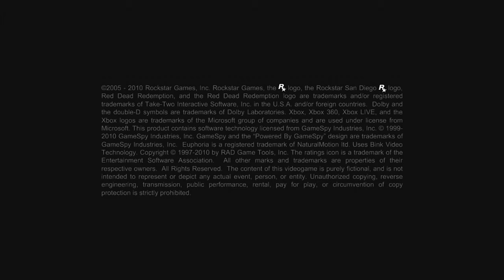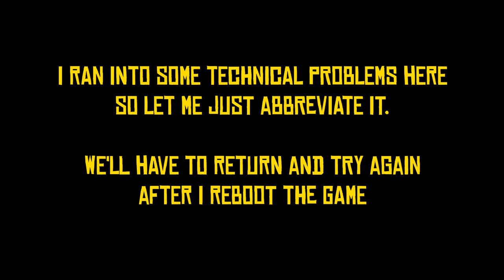Red Dead Redemption: Undead Nightmare - Part 1: West Elizabeth & New Austin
The first half of my adventures playing through the Undead Nightmare expansion for Red Dead Redemption on Xbox 360 for the the first time.

0:00 Intro & Xbox 360 nostalgia
6:27 The Marstons
17:22 Blackwater
39:17 Tall Trees
1:02:14 Thieves' Landing
1:10:45 McFarlane's Ranch
1:17:07 Securing New Austin
1:56:38 MacKenna and Dickens
2:17:47 Missing Souls
2:25:27 Crossing the border
2:39:13 Outro & Next time

✪ I've got a few other channels if you're interested